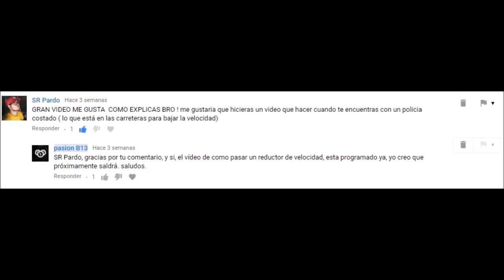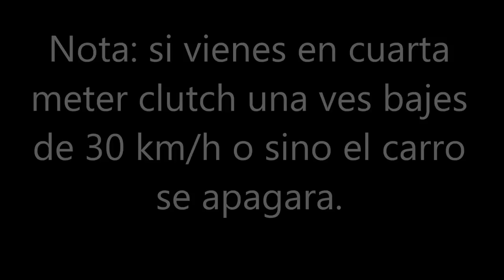COMO pasar topes, reductores de velocidad, policía acostado en nuestro auto?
otras búsquedas en google que te ayudaran a mejorar tus tácticas son:
como pasar un tope
como pasar un policía dormido
como pasar un lomo de toro
como pasar un  rompe muelle
como pasar Túmulos...
como pasar lomo de burro.
auto estándar.
auto manual.
auto mecanico.
Auto sincronico.
conducir.
conducir sincronico.
manejar.
manejo.
manejo defensivo.
manejo ofensivo.
vehiculo estándar.
vehiculo manual.
vehiculo mecanico.
vehiculo sincronico.